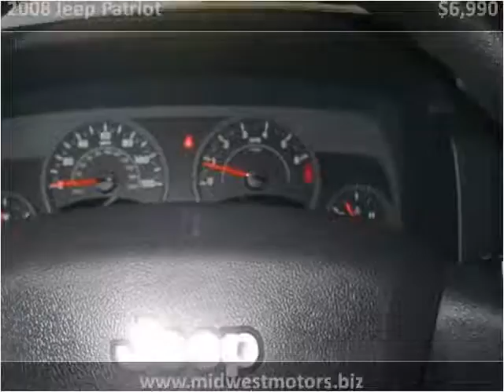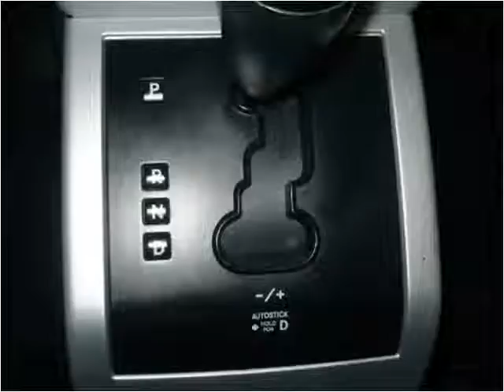2008 Jeep Patriot Used Cars ST LOUIS MO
This 2008 Jeep Patriot is available from Midwest Motors.